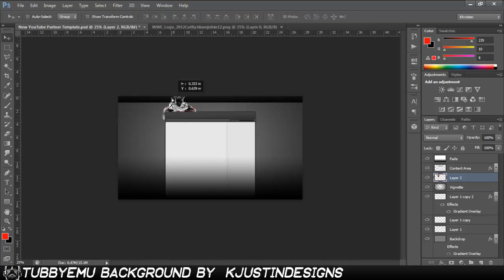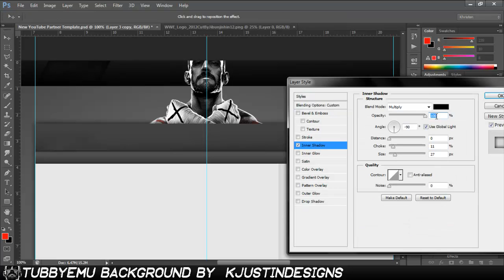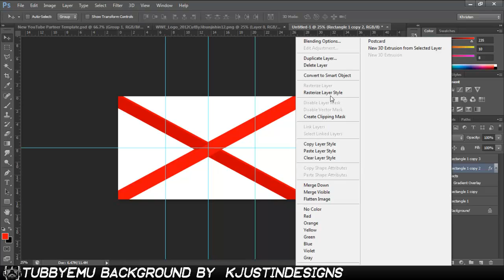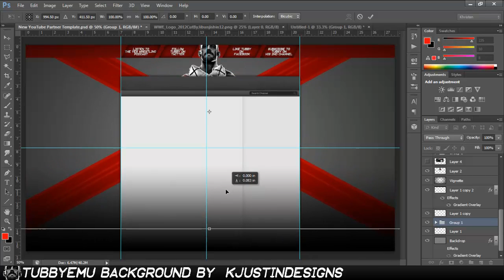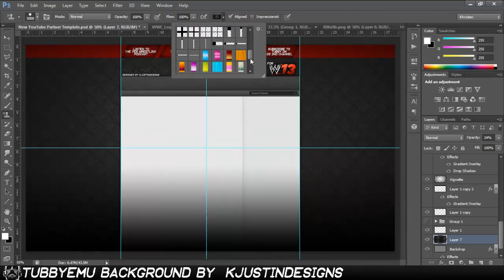Tubby Emu Partner Channel Background (Speed Art #10)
3rd one of these in one week. Sigh. Tubby Emu is a Machinima commentator who mainly focuses on WWE Games.